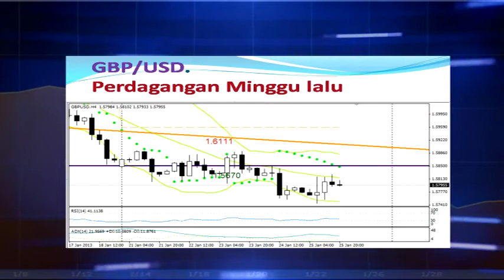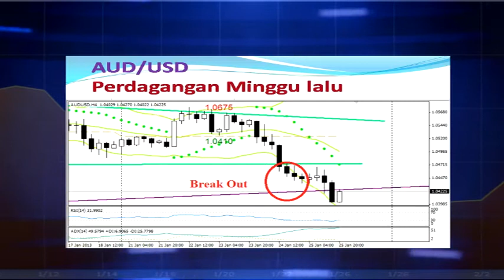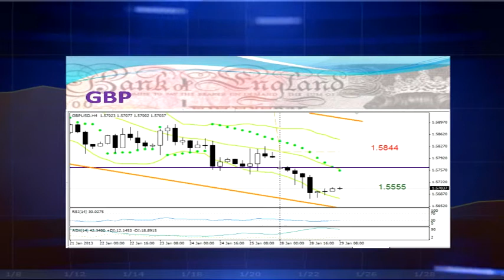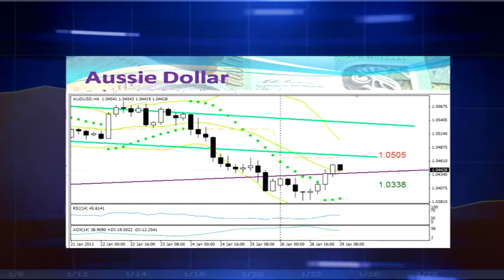Resesi Panjang Mengetuk Pintu Ekonomi Inggris, Vibiznews 29 Januari 2013